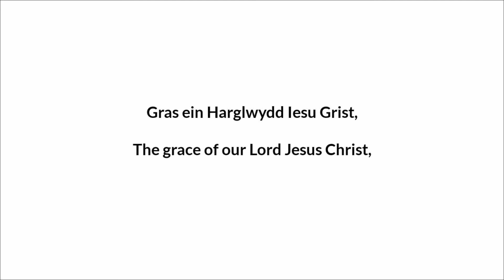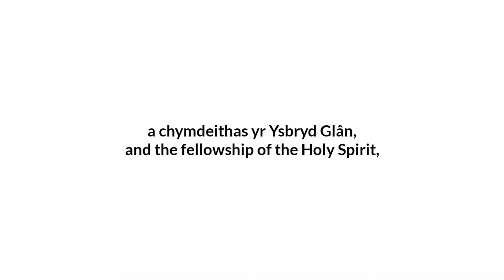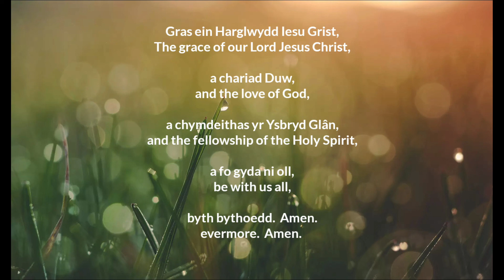Sut i ddweud y Gras yn Gymraeg / How to say the Grace in Welsh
Gras ein Harglwydd Iesu Grist,
The grace of our Lord Jesus Christ,

a chariad Duw,
and the love of God,

a chymdeithas yr Ysbryd Glân,
and the fellowship of the Holy Spirit,

a fo gyda ni oll,
be with us all,

byth bythoedd.  Amen.
evermore.  Amen.

Here's how it work

1, Listen to the the Grace being spoken.
2, Each sentence will then be repeated three times. Speak the words out loud during the pause.
3, Listen in full again.

Perfect for Welsh learners and people who wish to use more Welsh language in church.